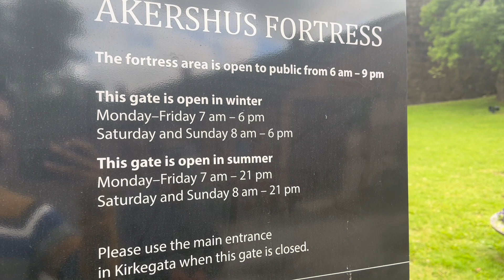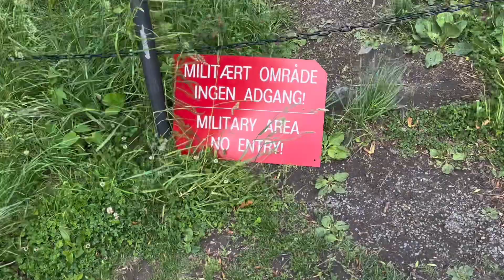12th century famous Akershus Fortress Oslo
daily life in frozen land
the house of king of norway
the house of the vikings
vikings live here
the king of norway lives here
million dollars house in norway
most expensive house in norway
the last viking of the norway
king family lives in this house
kings house in norway
kings million dollars house in norway
life in Norway
norway main zindagi
nordic
scandinavia
pakistan ko q chhora
europe anay ki waja
europe main kamai
europe k mazay
europe ka konsa mulk behtar hai
europe main kitna kama letay ho
forest
woods
lifestyle
life in the woods
winter
cold winter
extreme weather
norway
finland
ice
sounds of ice
artist
countryside
rural life
rural lifestyle
north
nordic life
viking
vikings
frost
nordic nature
northern lights
aurora borealis
sound of the ice
stars
magical
mystical
lifestyle in norway
norway ki masjid
norway main masjid
oslo masjid
oslo mosque
life in norway
how to survive in norway
norway the coldest country
how we live in norway
norway
norway travel vlog
travel day
travel day vlog
norway 4k
norway country
oslo
norway relaxation
norway relaxation film
relaxation film
calming music
stress relief
nature video
relax music
you should never move to norway
don't move to norway
why you should never move to norway
norway travel guide
norway travel tips
norway travel
moving to norway
going to norway
how to move to norway
anna goldman
how to behave in norway
what you should never do in norway
what you should never say in norway
don't do in norway
don't say in norway
Norwegian behaviour
is norway expensive
how Norwegians behave
kongsberg
how norwegian people
vlogger
emotional
pakistani vlogger
norway vlog
ahsan sulehri
how to achieve my dream
norway
things to do in norway
places to visit in norway
ahsan sulehri
living in norway
living in lillehammer
last 24 hours in lillehammer
pharmacist in norway
move to norway
sulehri family
husoy norway
senja norway
husoy senja norway
Scandinavia travel
living in oslo
things to do in oslo
oslo in december
where to stay in oslo
oslo city tour
explore norway
norway rich and beautiful
fjords of norway
life in oslo
weekend in oslo
norway fjords travel
norway economy
lahore vlogger